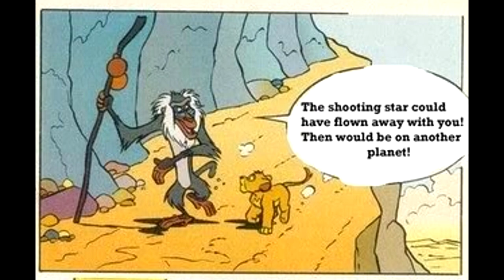The Star ! A Lion King story.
The Star Sniffer

Writer

Jack Sutter
Penciller

Oscar Martin
Publication information
Origin

Germany
Publisher

Ehapa Verlag
Publication

Disneys kleine Tierfreunde
Published

Pages

6